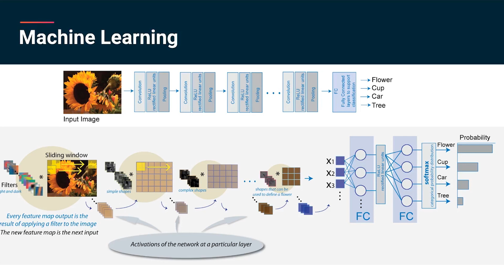Machine Learning Agents - Introduction [1/10] Live 2018/4/4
In this live session we will be joined by Arthur Juliani and Hunter Henry of the Machine Learning team at Unity to who will explain how to use Unity's machine learning SDK ML-Agents. The ML-Agents SDK allows researchers and developers to transform games and simulations created using the Unity Editor into environments where intelligent agents can be trained using Deep Reinforcement Learning, Evolutionary Strategies, or other machine learning methods through a simple to use Python API. We will learn how to setup ML agents and do a basic machine learning tutorial, or intro to machine learning in this session as well.